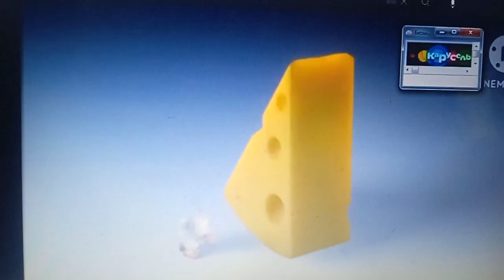Кусок анонса "Буба" Карусель (лето 2015)